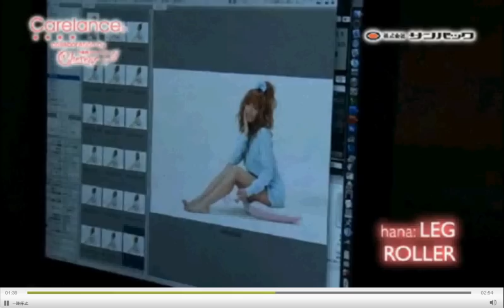20101020-Carelance介紹 -休足時間薰衣草香5部位著壓睡眠美腿襪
【CarelanceX小森純】休足時間薰衣草香5部位著壓睡眠美腿襪

日本人氣Model小森純代言！特殊著壓編織、符合東方女性的剪裁，從腳踝延伸至大腿，服貼腿部曲線！5段加壓，輕鬆睡出完美曲線！散發薰衣草香，讓妳享受精油按摩般的享受～

【CarelanceX小森純】平腹提托俏臀顯瘦踩腳內搭褲

★日本Popteen、PopSister雜誌專屬Model小森純代言！腿肉肉不再鬆垮下垂，拉長腿部曲線的秘密～彈力編織著壓，從大腿環繞至臀部、腹部，緊緻包覆，悄悄修飾身形，展現女人性感的曲線～

【CarelanceX小森純】輕柔肌觸水玉點點保暖膝上襪

★小森純的愛用部屋私物！寒冬穿上它，立即感受如嬰兒般水嫩肌膚的柔軟觸感，為寒冬注入一股暖意～甜美俏麗設計，如棉花糖般的夢幻膝上襪，讓妳在室內擁有視覺及觸覺的享受。